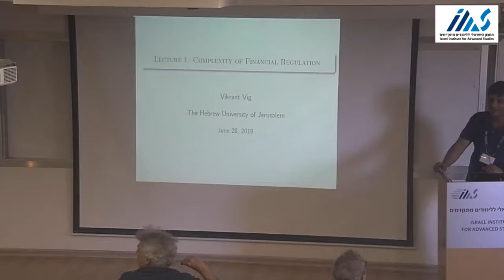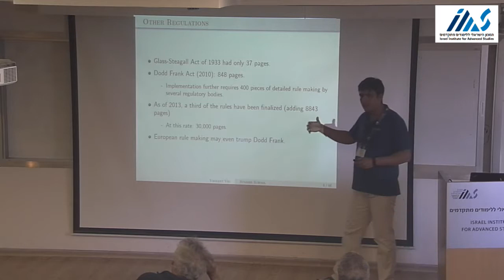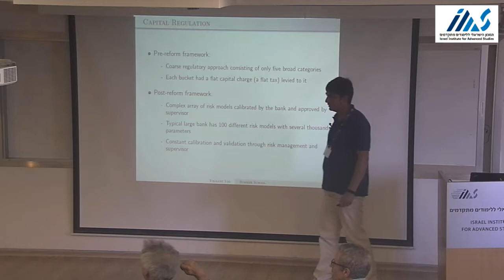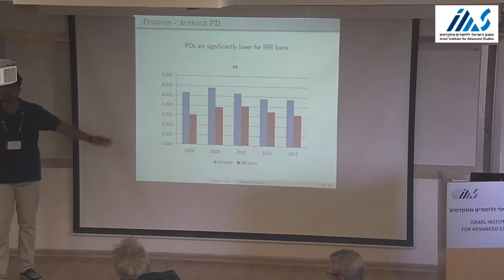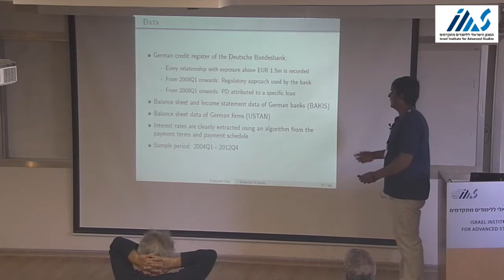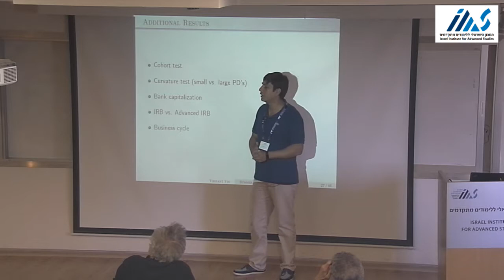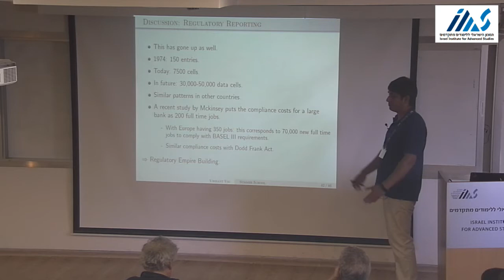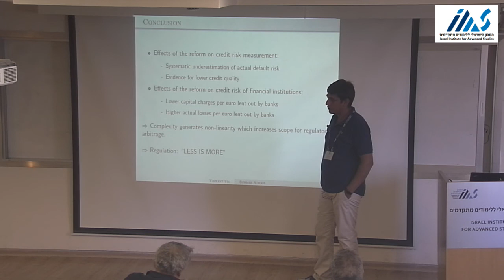Vikrant Vig London Business School Complexity of Financial Regulation